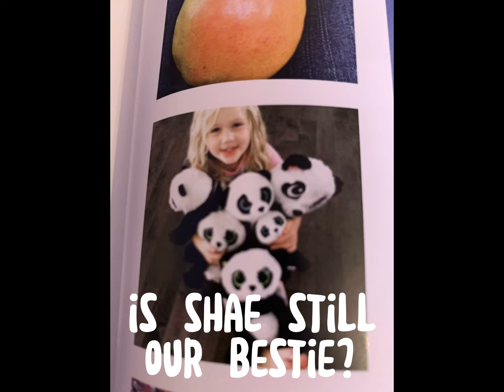my little me :)